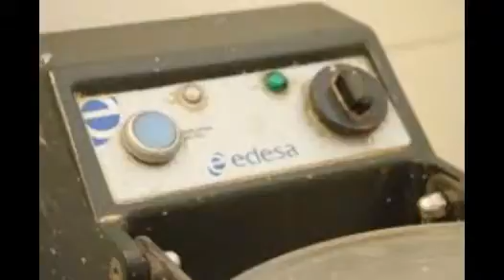Ataşehir Edesa Servisi - 0216 606 1 765